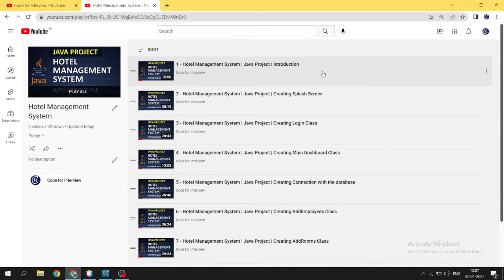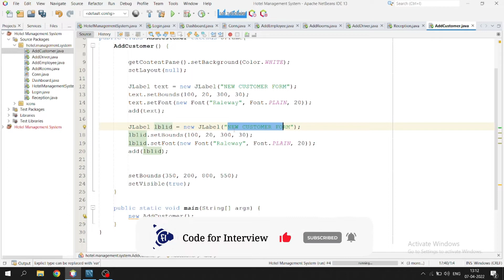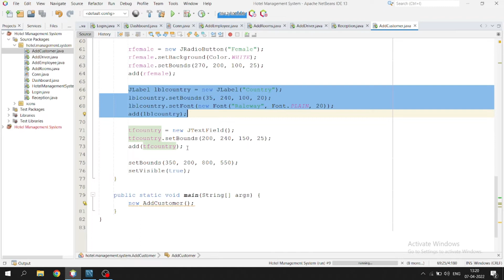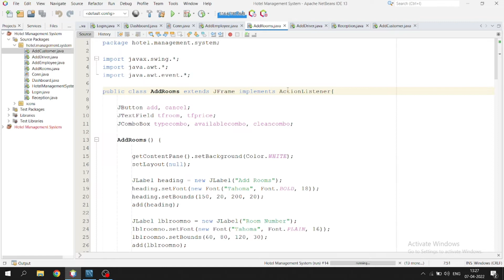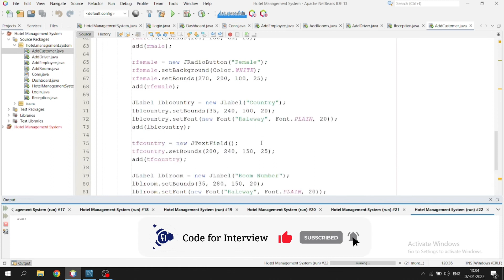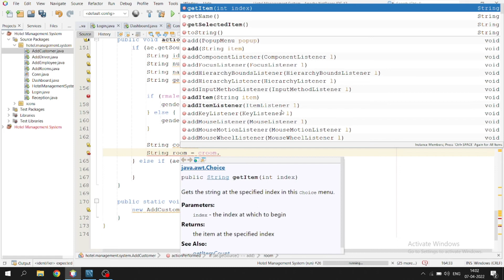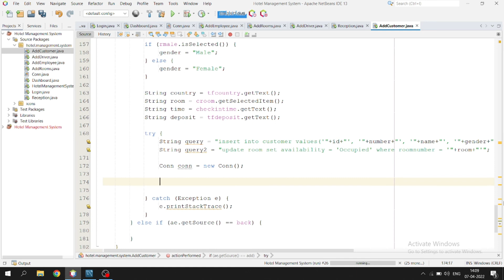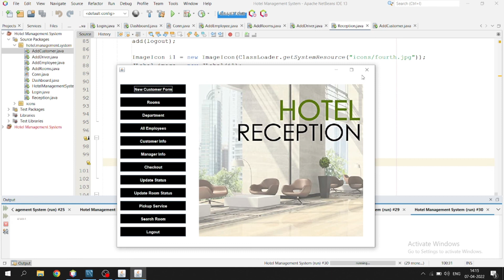10/17 - Hotel Management System | Java Project | Creating New Customer Class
In this video we will create our New Customer class using which we can add new Customers in our Hotel

Technologies Used: Core Java (Swing & AWT)
Database Used: MySQL
IDE used: Netbeans

Please find the source code of the Project

Please find the Google Drive link for icons and database file

Please contribute the documentation of this Project to help others